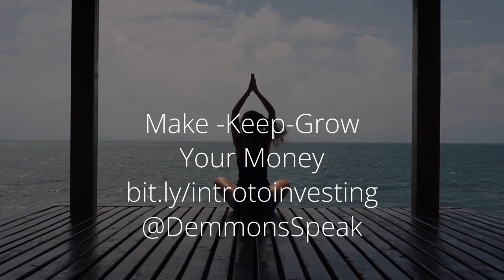What's Really Important In A Man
Focus: Life Coaching | Dating | Relationship | Encouragement

Marie share information on what are some of the real important things or characters when in a relationship with a man.

We provide educational videos to help those looking for resources. Our organization partners with diverse and inclusive individuals who share their professional and talent to give back into the community as volunteers.
While our videos are great learning tools, we understand that viewers have a variety of backgrounds and learning styles, and may require some additional information. We’ve provided some complementary materials and useful guides to help you get the most out of our Live Broadcast.

We convey messages from others who share their capacity, impact, and purpose of how to help others.